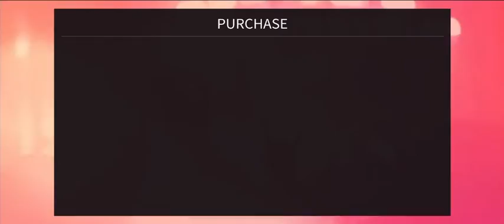[SuperStar SMTOWN] Collecting aespa (에스파) ‘aenergy’ LE Theme